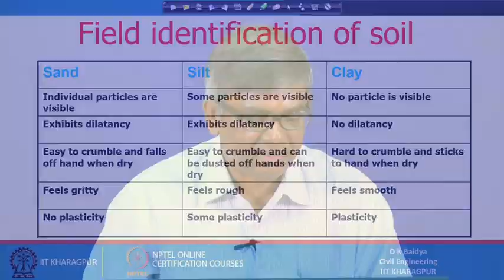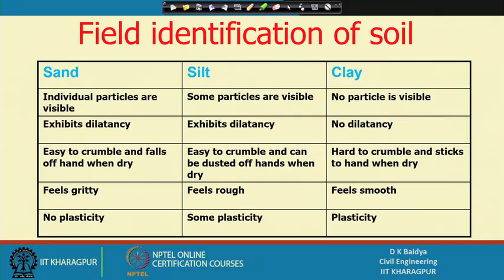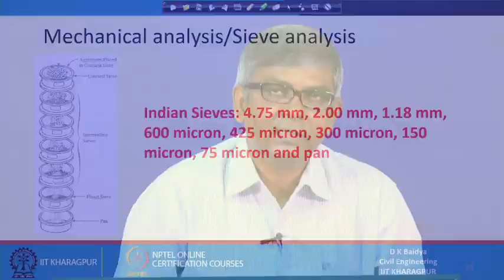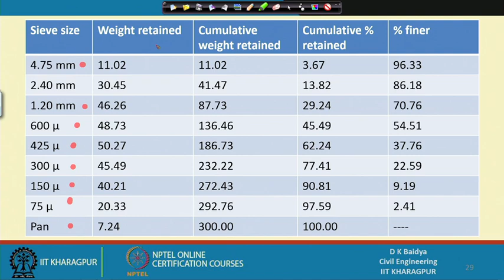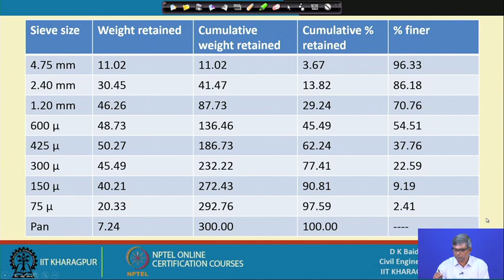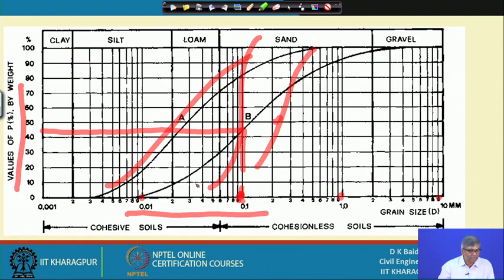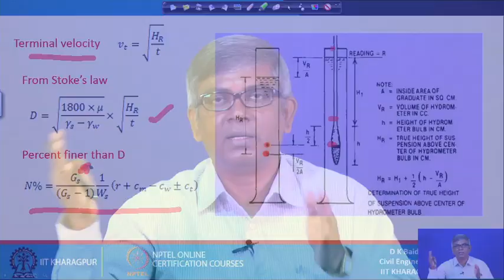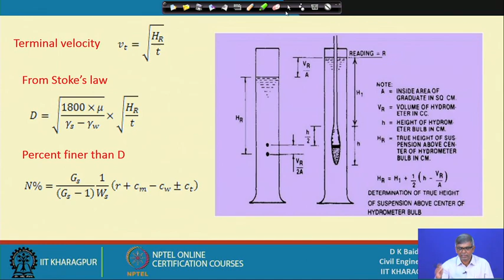Lecture 3 : Soil Classification